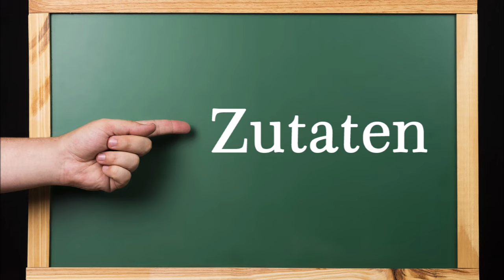Schnitzelstreifen in Senfsahnesauce mit Karotten-Lauch Gemüse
Für die Schnitzel:
600 g Schweinerücken
Panierstraße mit Panko Paniermehl
(selbstgemacht)
Salz, Pfeffer
2 EL Butterschmalz (selbstgemacht) und
50 ml Speiseöl zum Braten

Für das Gemüse:
500 g Karotten
300 g Lauch
100 ml Zitronensprudel
1 EL Gemüsebrühepaste (selbstgemacht)
300 ml Wasser
1 EL Butterschmalz (selbstgemacht)
1 EL Würzhilfe (selbstgemacht)

Für die Soße:
2 EL Butter
2 EL Mehl
200 ml Gemüsebrühe
200 ml Sahne
100 ml Milch
Salz, Pfeffer
2 EL Senf
1 TL Kurkuma

▬ Mein Kanal ▬▬▬▬▬▬▬▬▬▬▬▬

▬ Social Media ▬▬▬▬▬▬▬▬▬▬▬▬▬▬▬